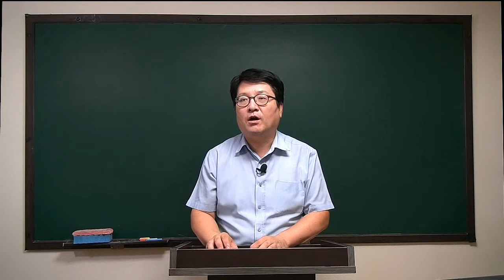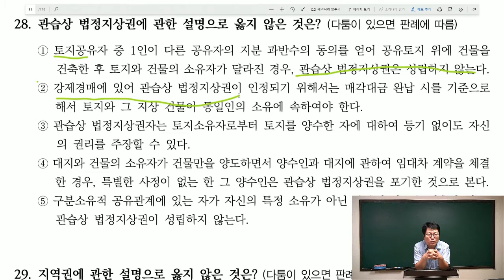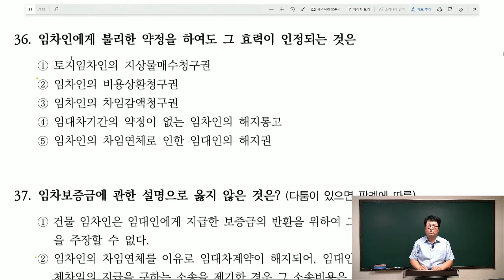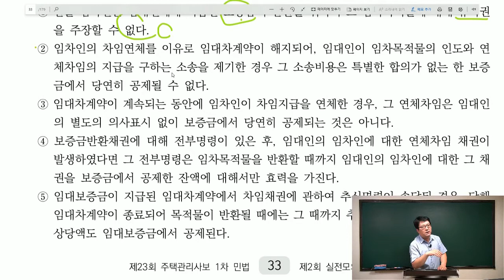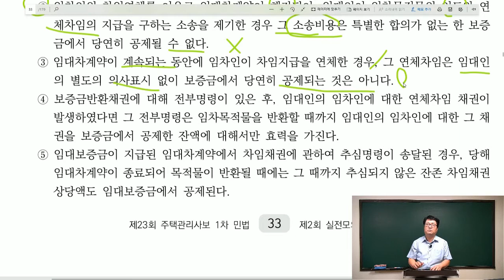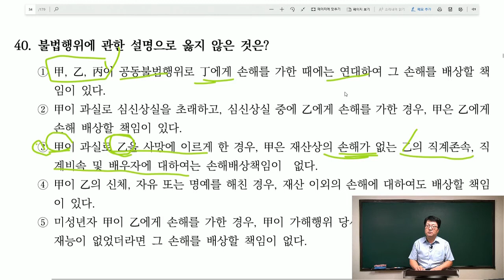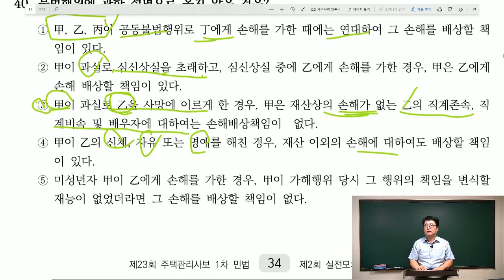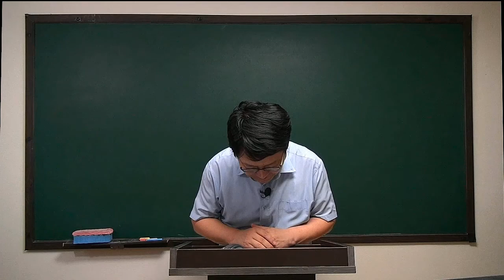[주전무] 2020년 주택관리사 민법 모의고사풀이과정 6-6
[주택관리사사 전부 무료 인강] 2020년 주택관리사 모의고사문제풀이과정 공동민법[안영찬교수]